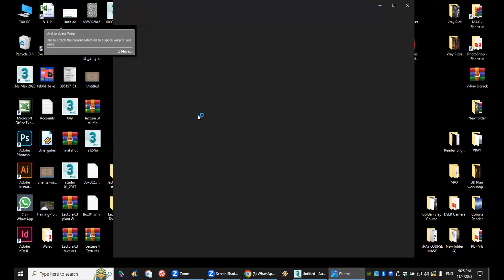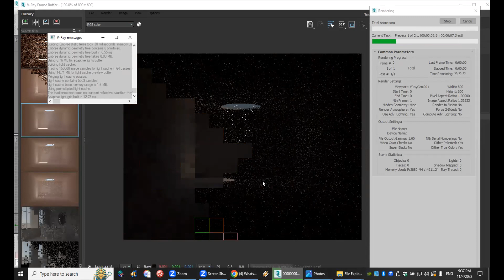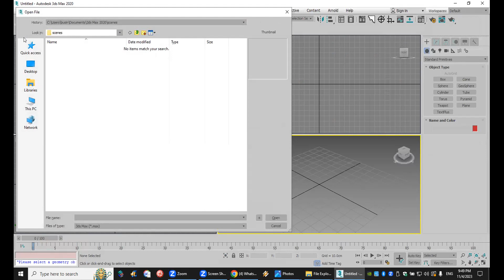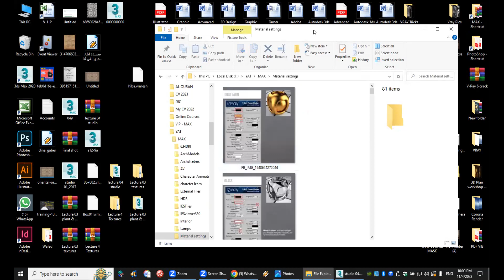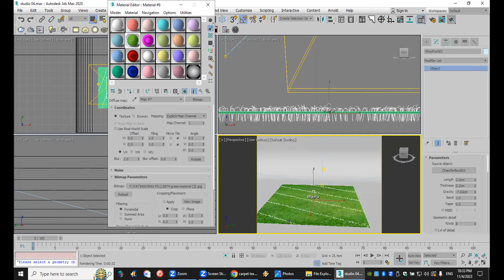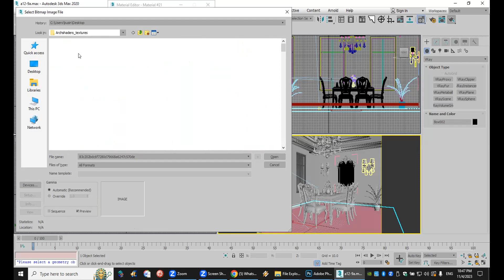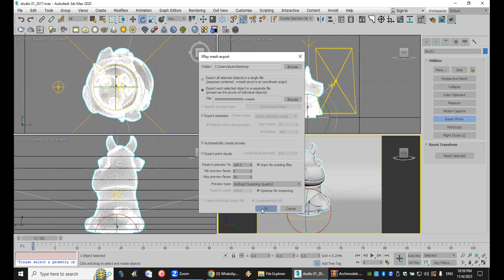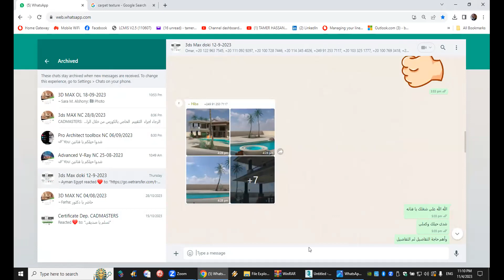3DMAX Online Course Lec. 20